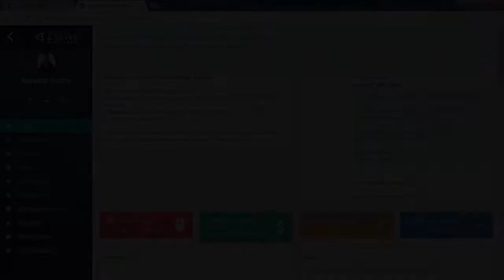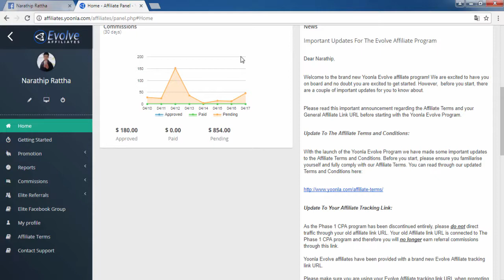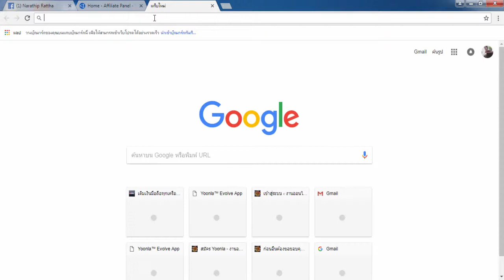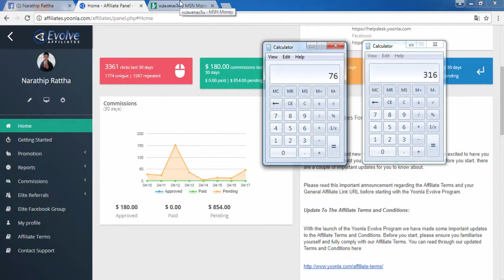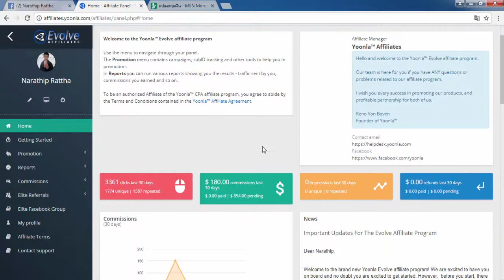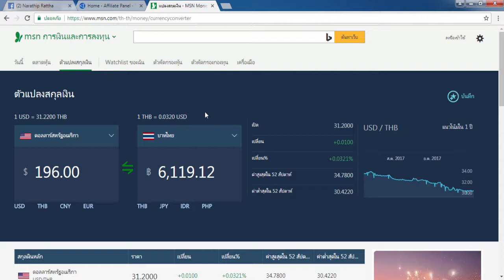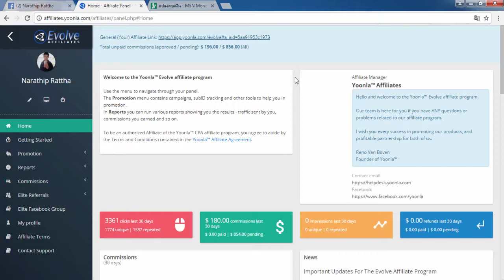หารายได้ออนไลน์หยุดทำไป 1 สัปดาห์ (แต่)ทำเงินไปเกือบหมื่น!!!